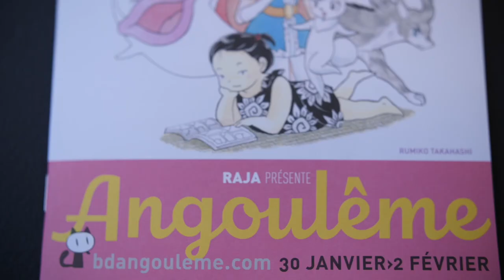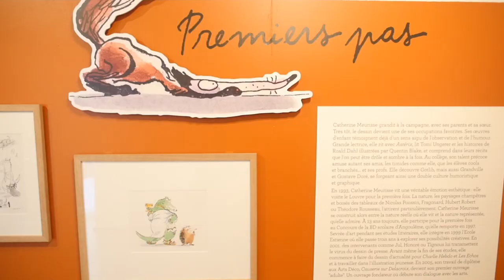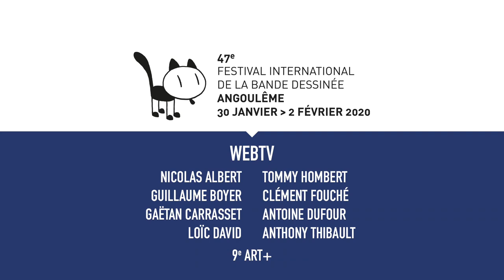L'essentiel du vendredi 31 janvier 2020